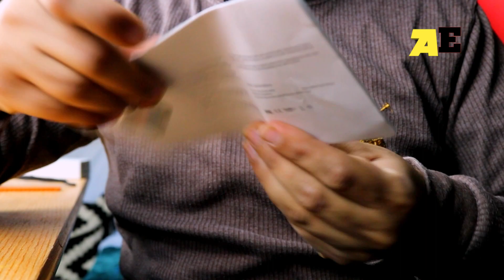ايه العظمه دي افضل وارخص بديل لساعة ابل افضل اربع ساعات ⌚️ حوار فعلا